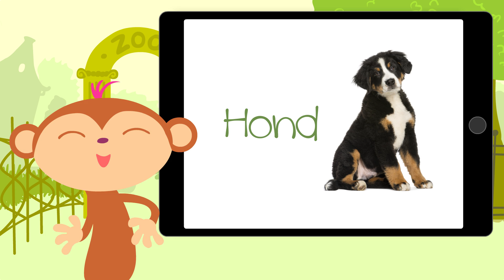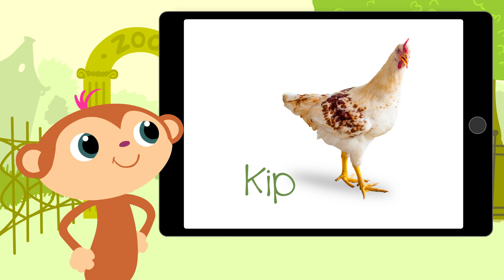Farm animals • Childrens First Words • Dutch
Learn which animals you can find on a farm & practice your words with a  StoryZoo adventure. This video is available in multiple languages if you would like your little one to learn something new.